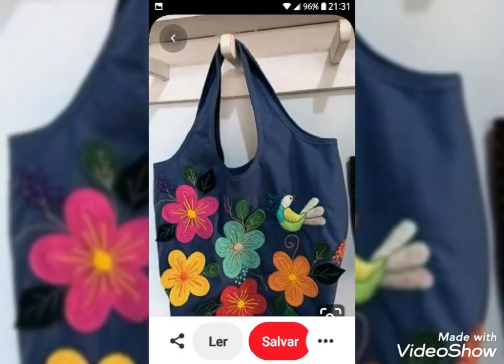supper magnificent and beautiful collection of denim jeans bag for other fabrics for best ideas